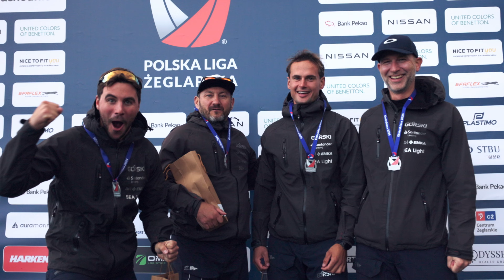Sezon 2024, odcinek 9 - Ekstraklasa, 4 runda Szczecin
Yacht Club Sopot wygrał Ekstraklasę Polskiej Ligi Żeglarskiej i po raz trzeci w historii klubu zdobył tytuł Klubowych Mistrzów Polski PZŻ! Obrońcy tytułu z Yacht Club Gdańsk zwyciężyli finałową rundę sezonu Ekstraklasy PLZ 2024 rozegraną w Szczecinie. Zapraszamy na 15-minutowe podsumowanie filmowe z 4 finałowej rundy Ekstraklasy PLZ 2024.

Materiał dostarczony dla Sportklub TV i Canal+Sport
video, montaż: Adam Burdyło
postprodukcja: Sportklub TV
produkcja: MT Partners dla Polska Liga Żeglarska

Nissan
Bank Pekao S.A.
Nice To Fit You
EFAFLEX Tor- und Sicherheitssysteme GmbH & Co. KG
Plastimo
STBU

Partnerzy:
Omida Logistics
Garden Space
AURA - Wyposażenie łodzi i jachtów
Harken Polska
Garmin Polska
Coffeedesk
Polski Związek Żeglarski
Bryt Sails
Odyssey Dealer Group
RS Sailing Polska RS Sailing
Vulcan Training & Consultancy
BETFAN
Sportklub Polska
GospodarkaMorska.pl
Prestiż magazyn szczeciński

Partnerami Regat są:
Szczecin Floating Garden
Pomorze Zachodnie
Port Szczecin-Świnoujście
Centrum Żeglarskie
Zachodniopomorski Okręgowy Związek Żeglarski